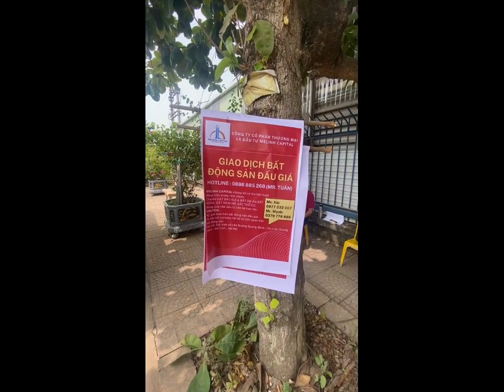Cần bán 2 lô đất đấu giá, Thôn Tam Đồng, Mê Linh, Hà Nội, Dt 105 m2, mt 5m, giá trên 32 triệu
Cần bán 2 lô đất đấu giá, Thôn Tam Đồng, Mê Linh, Hà Nội, Dt 105 m2, mt 5m, giá trên 31 triệu

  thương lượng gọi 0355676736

Lướt nhanh thứ vênh 70 triệu
Quỹ đất vàng Cực đẹp, gần chợ, gần trường học, kinh doanh đầy đủ, vô cùng tiện ích
 Tiềm năng tăng trưởng x 3 tài sản

 Tư vấn Pháp lý bđs và hỗ trợ tiếp cận va.y  vố.n  giải chấp ba.nk
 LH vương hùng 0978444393